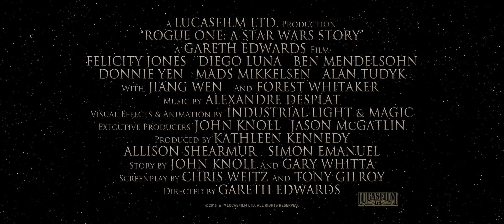Изгой Один Звёздные Войны׃ Истории Русский Трейлер 2016